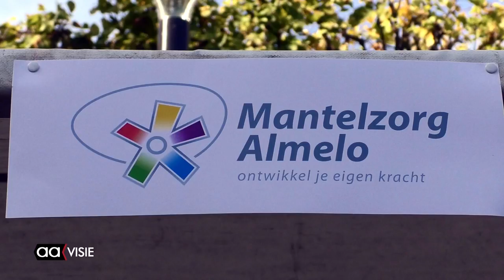Ouderen in Almelo maken kennis met organisaties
Ouderen konden op de Koornmarkt kennismaken met alle organisatie die Almelo hen te bieden heeft. Ouderenbond COSBO organiseerde namelijk een informatiemarkt. Onder andere thuiszorgorganisaties, woningstichtingen en patiëntenvereniging waren present met een eigen stand.

Het doel van de markt is senioren te informeren over diverse zaken, als gezondheidszorg, wonen vervoer en veiligheid. Shantykoor De Oostvaarders zorgde met twee optredens voor muzikaal vertier.